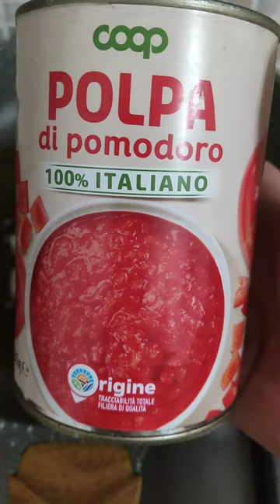Peperoni ( Friggitelli). Ricetta di mia nonna ❤️